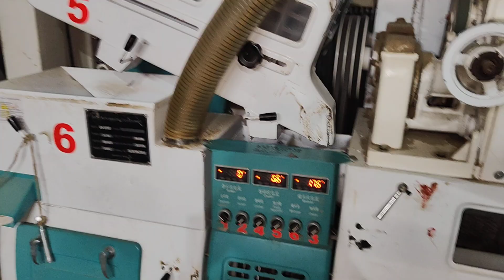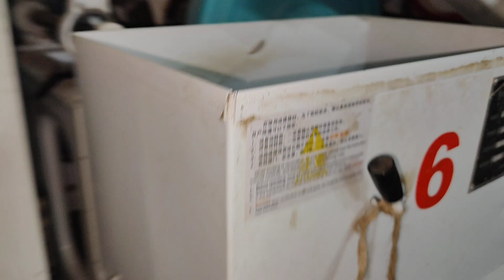चायना मधुन मागवलं मशीन 🇨🇳 || China Madhun Magval Machine || Smart Vlog BB